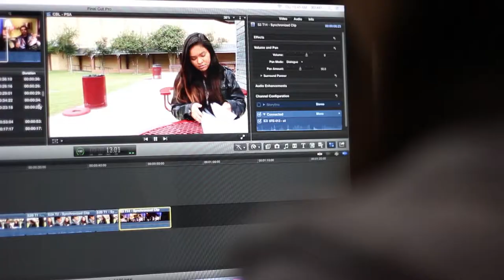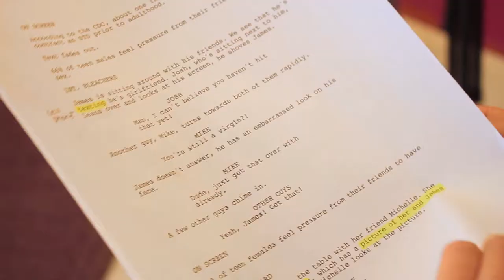Film School of San Antonio At Harlandale Featurette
A brief summary of the film school at Harlandale High School, told by the students themselves. Written and Directed by Mariah Espinosa. Edited by Mariah Espinosa.